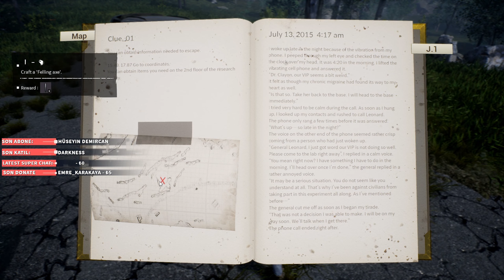YENİ BİR ZOMBİLİ HAYATTA KALMA OYUNU! - Night of the Dead Türkçe Bölüm #1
YENİ BİR ZOMBİLİ HAYATTA KALMA OYUNU! - NİGHT OF THE DEAD Türkçe Bölüm #1